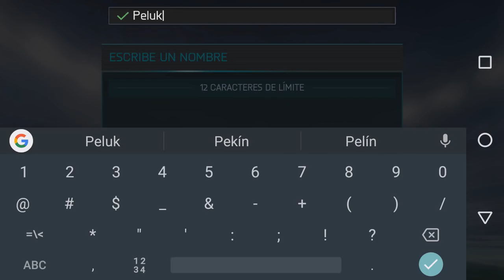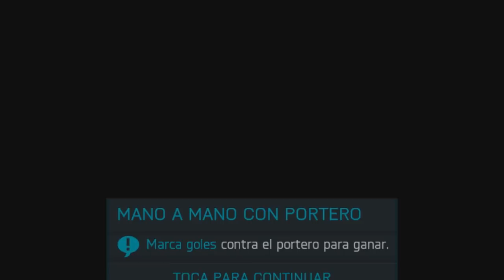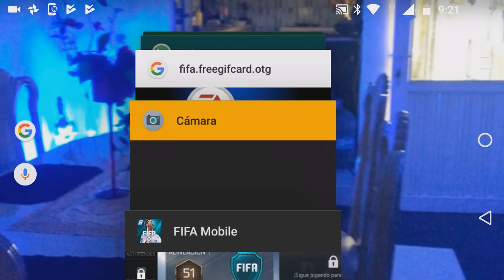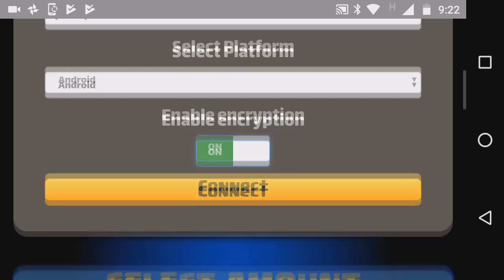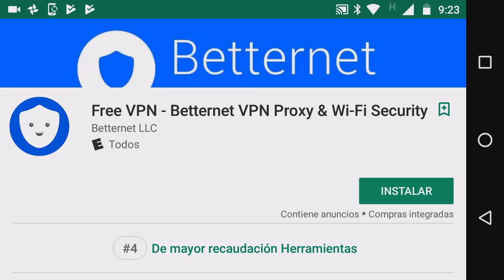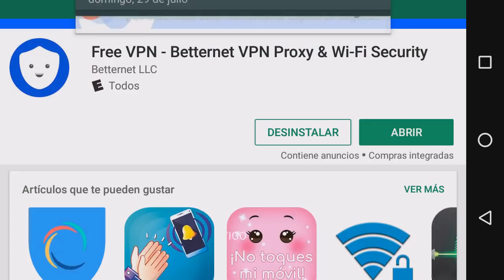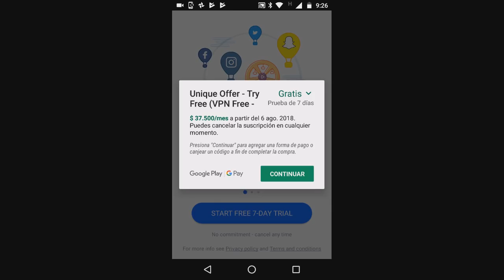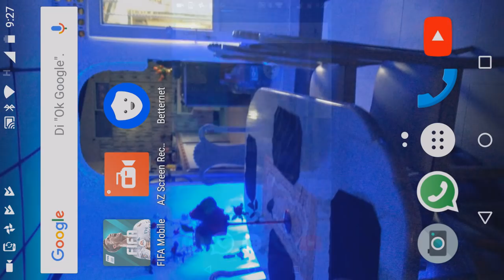Fifa Mobile Hack//Fifa Free Fifa Points//(Android y iOS) FUNCIONA?-Me querían robar//FIFA MOBILE 18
PÁGINA=fifahack18.pw

CONTACTO✋/PUBLICIDAD✅/NEGOCIOS

DISEÑADOR✋

✔YO MISMO

EL DIA DE HOY ESTAMOS EN FIFA MOBILE 18 EN EL NUEVO EVENTO Y EN ESTE VIDEO TE ENSEÑO A CONSEGUIR JUGADORES Y MONEDAS GRATIS SIN METER DINERO AL JUEGO Y PUEDAS HACER TUS PACK OPENING Y TE SALGA MESSI NEYMAR ETC SUSCRIBETE SI TE GUSTA Y SI EL VIDEO FUE DE TU AGRADO TAMBIEN SE AGRADECE TU MARAVILLOSO LIKE QUE ME AYUDA UN MONTON Y COMPARTE